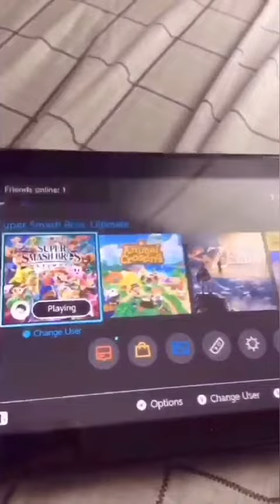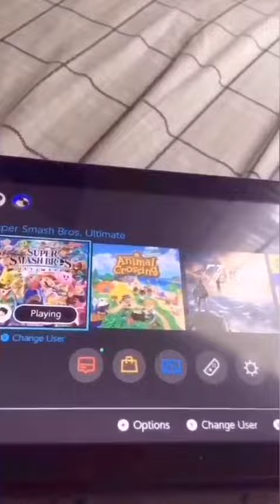Why im not uploading (new vid later today)